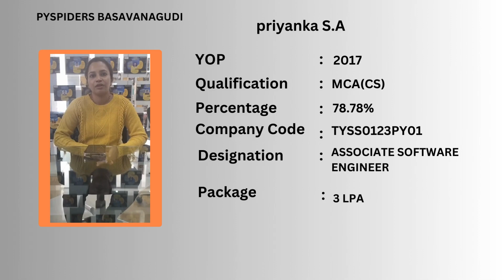Congratulations " SANJANA" for getting placed as " JUNIOR SOFTWARE ENGINEER "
Pyspiders is the world's ace Python development training organization to bridge the gap between the demands of the  industry and the curriculum of educational institutions. With centers across the Globe, the institute is a platform where young minds are allowed to build successful careers.

 / pyspiders__.  .

" Join us as we take a deep dive into PRIYANKA   incredible journey from being a student to securing a coveted position as a  "ASSOCIATE SOFTWARE ENGINEER  "  with a remarkable salary package of 3 LPA at Pyspiders Basavanagudi. In this video, SANJANA    shares valuable insights about the steps She  took, the challenges she faced, and the strategies she employed to successfully navigate the competitive world of job placements. If you're a student aspiring to land your dream job, this video is filled with practical tips and advice that will help you on your own placement journey. Don't miss out on this inspiring story of perseverance and achievement!